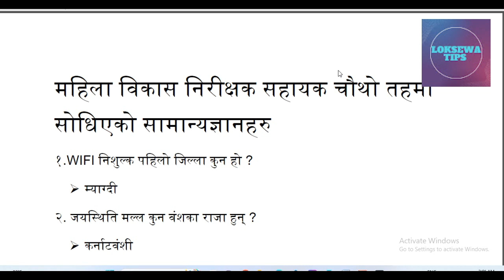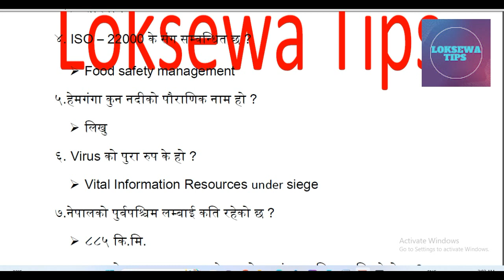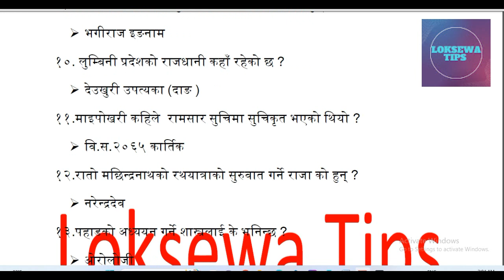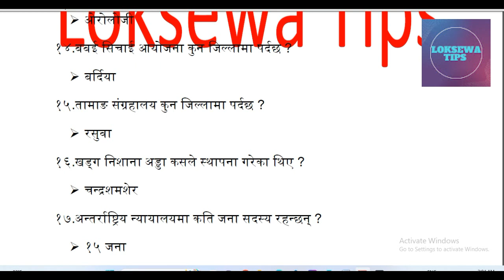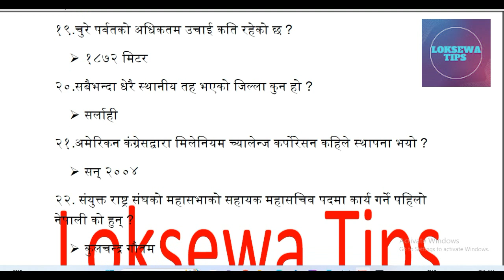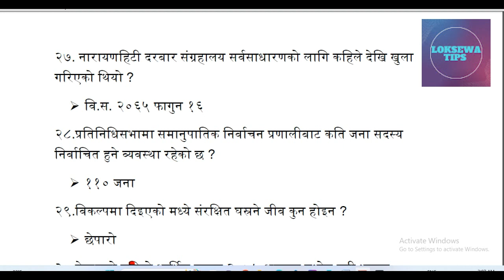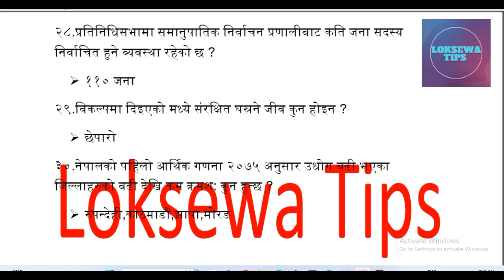महिला विकास निरीक्षक सहायक चौथो तह कोशी प्रदेशलाई सोधिएको सामान्यज्ञानहरु | koshipsc l Loksewa Tips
महिला विकास निरीक्षक सहायक चौथो तह कोशी प्रदेशलाई सोधिएको सामान्यज्ञानहरु | koshipsc  | LoksewaTips
hello friends welcome to my Loksewa Tips youtube channel  and as usual in this video I am going to teach you most important Questions for Loksewa & informative videos of loksewa aayog nepal .
I hope  you can find some useful videos  for yourself  "Thank you"
-Loksewa Tips
- महिला विकास निरीक्षक सहायक चौथो तह कोशी प्रदेशलाई सोधिएको सामान्यज्ञानहरु | koshipsc @LoksewaTips380
-  महिला विकास निरीक्षक सहायक चौथो तह कोशी प्रदेशलाई सोधिएको सामान्यज्ञानहरु
- महिला विकास निरीक्षक सहायक चौथो तह
- महिला विकास निरीक्षक
- सहायक चौथो तह कोशी प्रदेशलाई सोधिएको सामान्यज्ञानहरु
- sahayek mahila bikas nirishak
- mahila bikas nirishak
- koshi pradesh loksewa aayog
- koshi pradesh
-koshi province loksewa
- psc koshi pradesh
- mahila bikas
- pradesh no 1 loksewa
- loksewa tips
- loksewa tips & tricks
- Current affairs